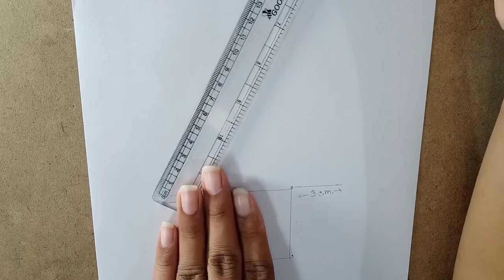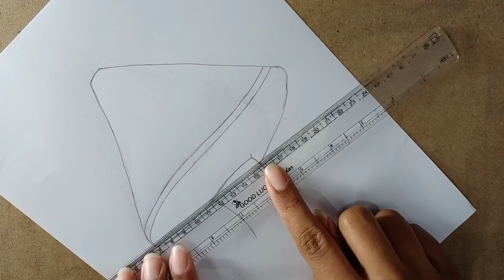How to draw a rat under a frog umbrella step by step for beginners ||Colourful Art video||Gray Scene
How to draw a rat under a frog umbrella step by step (very easy) for beginners || Drawing of a frog umbrella || Colourful Art video || Gray Scene.